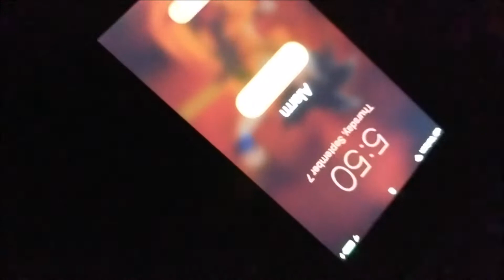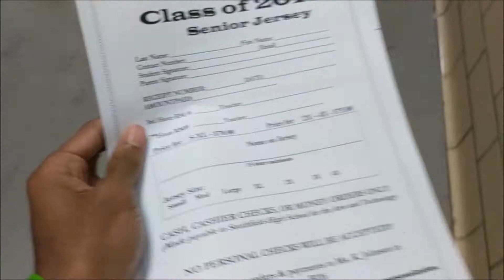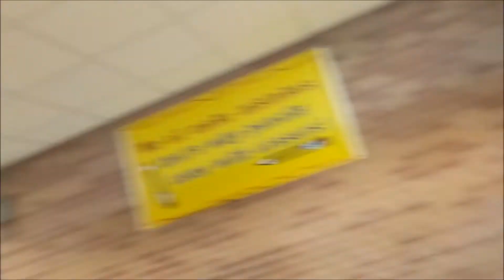🎒THE END TO THE BEGINNING (Daily School life)🎒